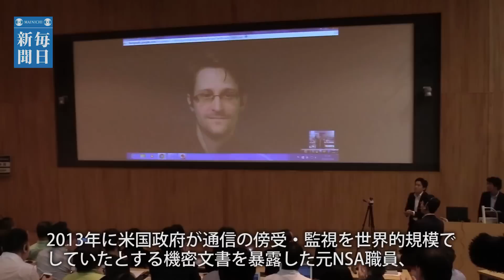スノーデン氏：監視社会巡りネット質疑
監視社会の現状を考えるシンポジウムが４日、東大・本郷キャンパスであり、２０１３年に米国政府が自国民や他国首脳の通信を傍受・監視していた機密文書を暴露した元米国家安全保障局（ＮＳＡ）職員、エドワード・スノーデン氏（３２）がインターネット通信を通じて、参加者の質疑に初めて応じた。【撮影・後藤由耶】